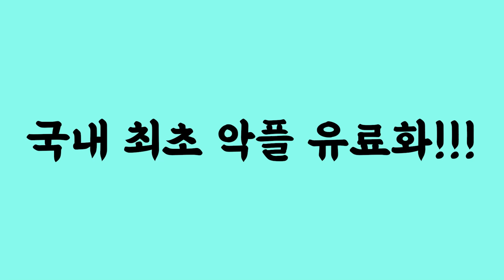애 낳은 게 벼슬인가요? 임신 축하 선물까지 요구하는 친구! 주위 사람들을 돈으로만 보는 요즘 세태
인스타가 여럿 망치네!

생방송에 참여하고 싶다면?
매주 화요일 밤 9시, 금요일 밤 10시

촬영장비 : 핸드폰 LG 벨벳 + 로지텍 스트림캠
마이크 : RODE Wireless Go + RODE NT-USB
조명, 거치대 : 모두의 방송 크리에이터 스타터킷 PCS-63
편집프로그램 : Vrew + Adobe Premiere Pro
생방 : PRISMLiveStudio + OBS
인트로 음악 : 유튜브 무료음악 No.9 Esther’s Waltz